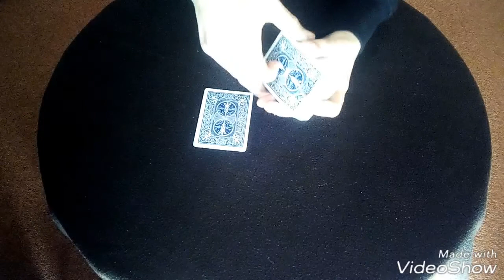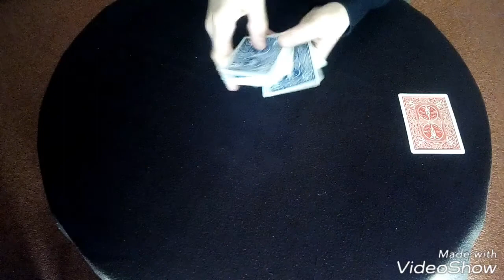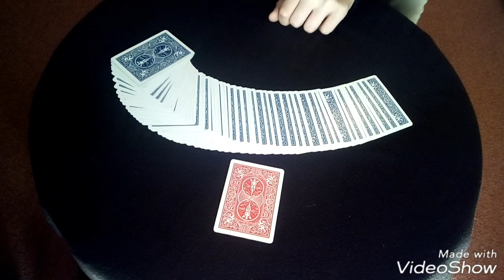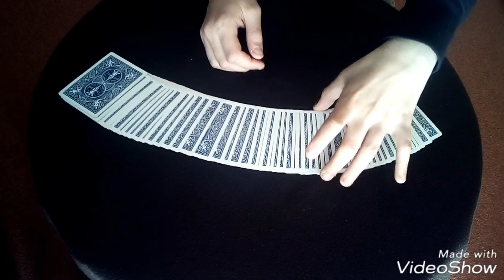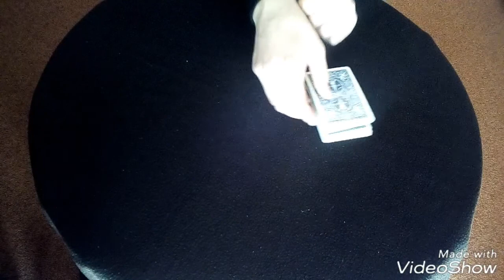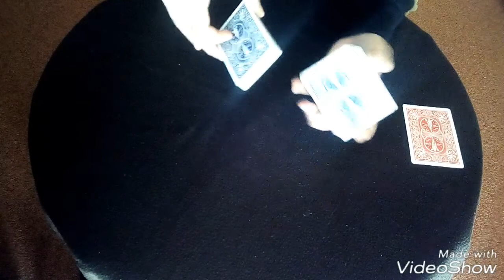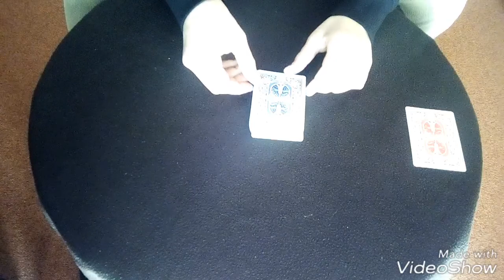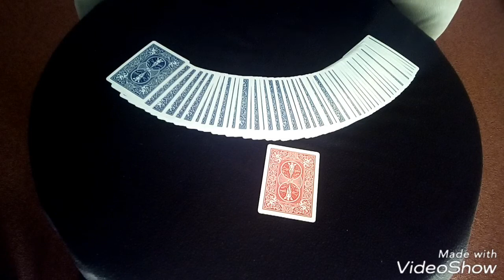Weltbester Kartentrick - Chicago Opener | Kartentrick Mit Erklärung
Ich hoffe das Video gefällt dir. Wenn es so ist, würde ich mich riesig über ein 👍 freuen!
Lasst doch gerne eure Meinung zum Video in den Kommentaren da.
Aktiviere doch die Glocke, damit kein Video mehr verpasst! (vielleicht bist du dann auch der erste)😜

Oben seht ihr ein paar Links. Darüber könnt ihr mir auf den angegeben Seiten folgen oder mir etwas spenden.
Schaut euch doch noch gerne auf diesem Kanal um.
Ansonsten wünsche ich euch viel Spaß mit diesem Video! 🤗